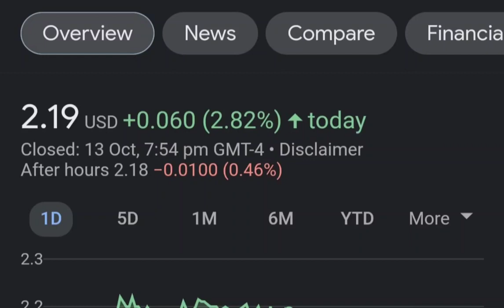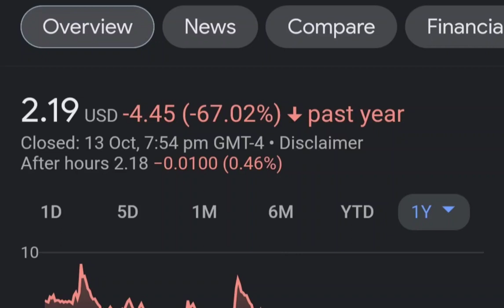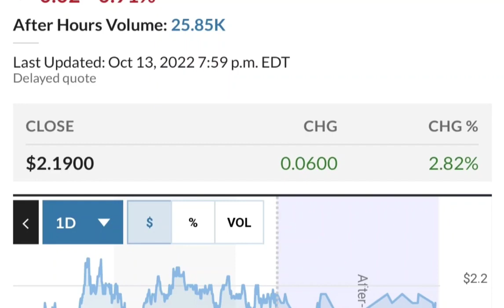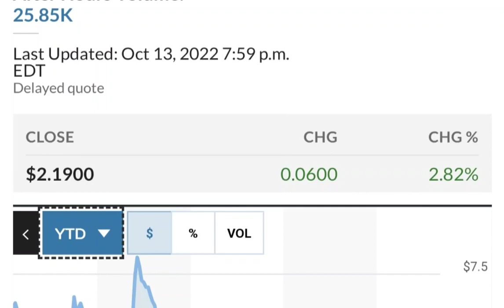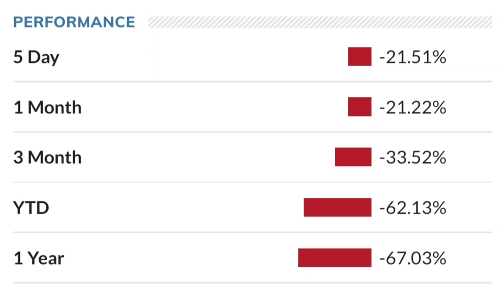SNDL Stock Will Make Millionaires! SNDL Stock Analysis Sundial Growers Stock Price Prediction